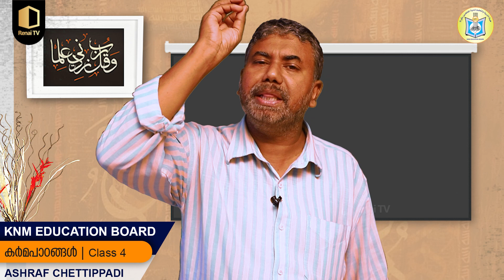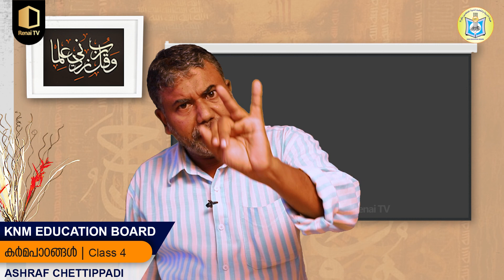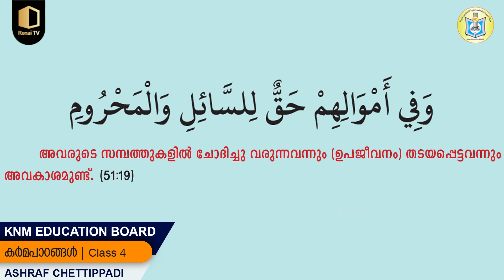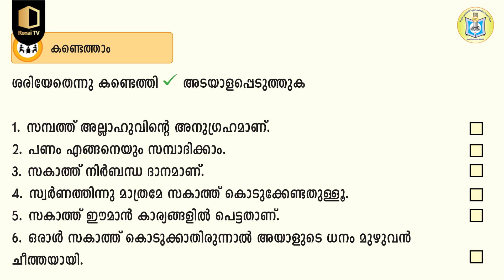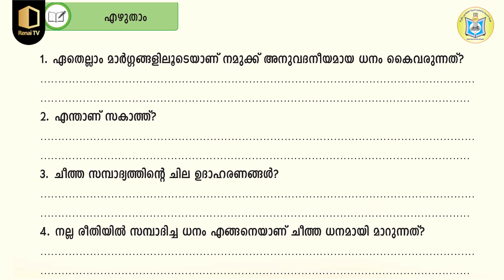Class 4 | കർമപാഠങ്ങൾ | Part 17 | KNM Online Madrasa